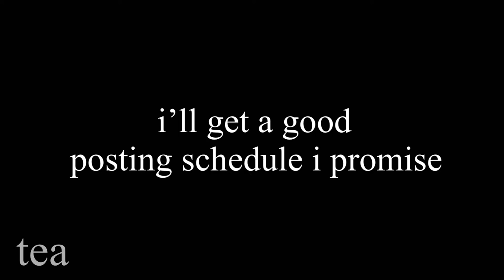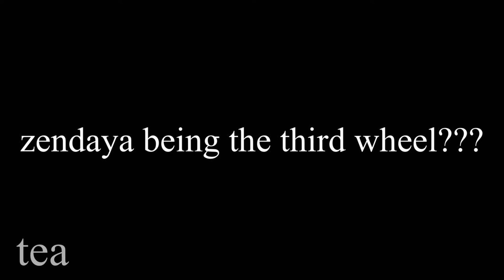jacob batalon being a third wheel to tom and zendaya